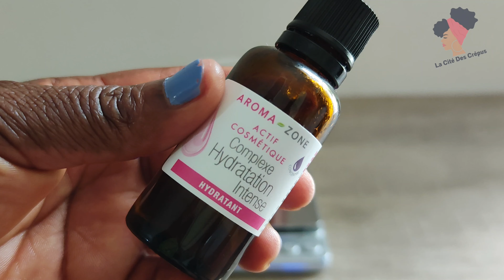Spray hydratant Cheveux & Cuir chevelu (cheveux doux & cuir chevelu assainit)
Ce spray est riche en actifs hydratant, apaisant et gainant. Il est idéal pour prendre soin des cheveux et du cuir chevelu.

Les différentes utilisations

- Pour hydrater et assainir le cuir chevelu
- Pour démêler les cheveux avant le shampooing
- Pour humidifier les cheveux avant la crème ou le leave-in
- Pour rafraîchir les cheveux entre deux soins (en semaine)